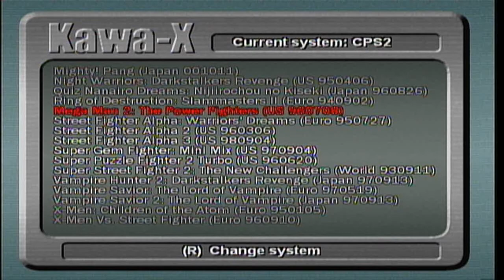Rockman 2 The Power Battle [KAWA-X arcade] (EMULATED ON XBOX CLASSIC) #133 LongPlay